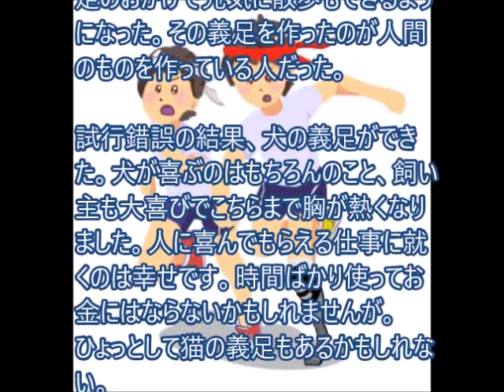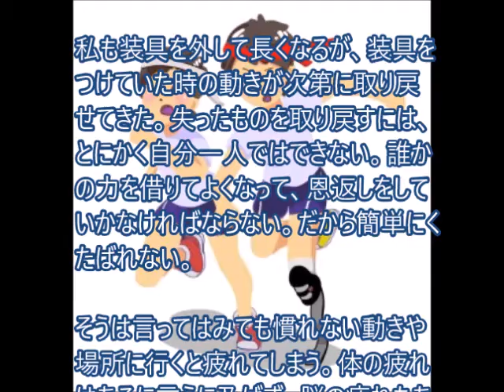義足の犬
両手のない猫、チビタ